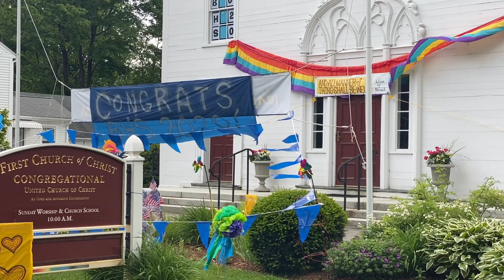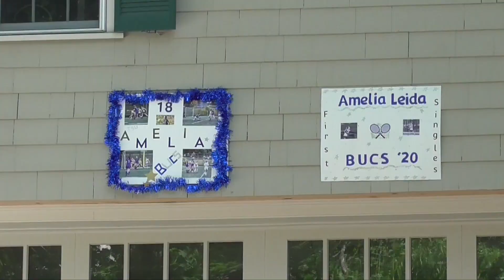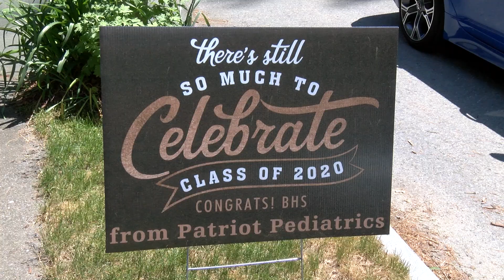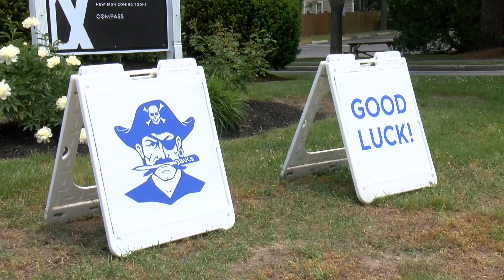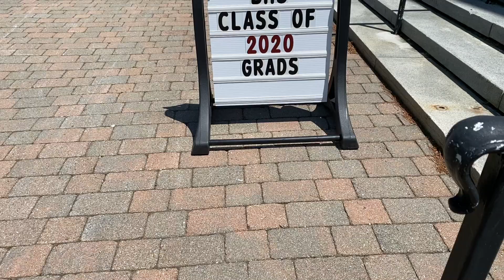BHS Class of 2020 Celebration Day